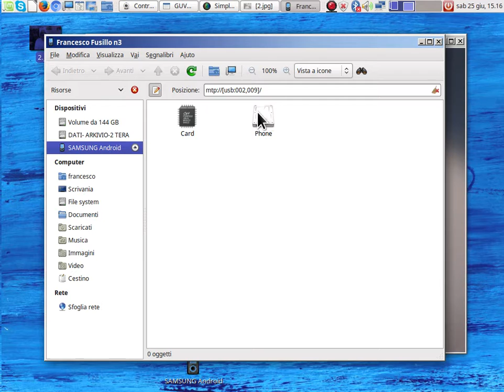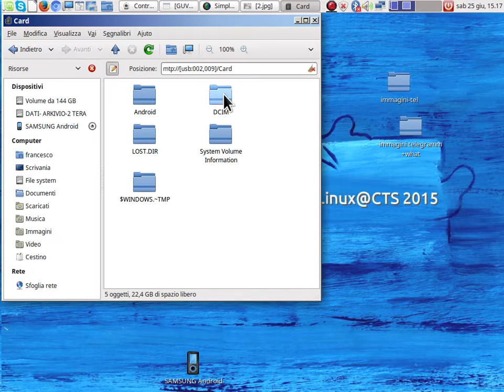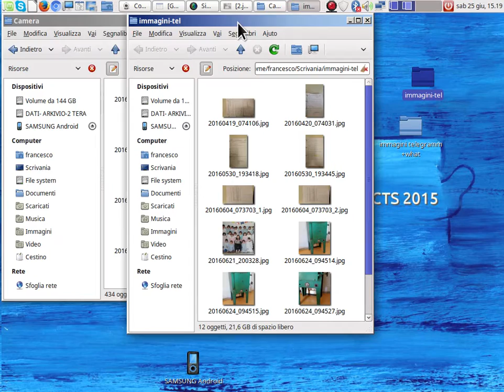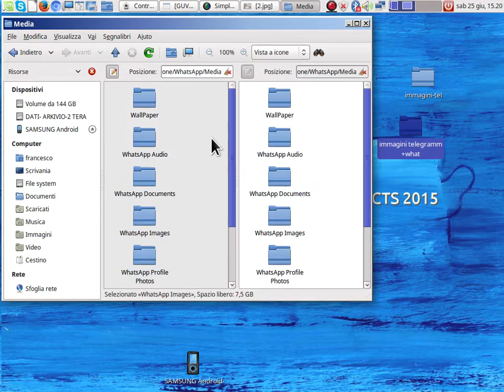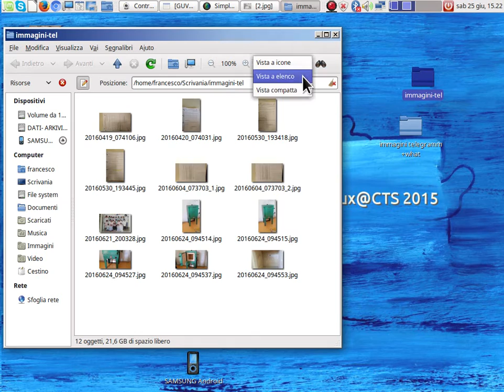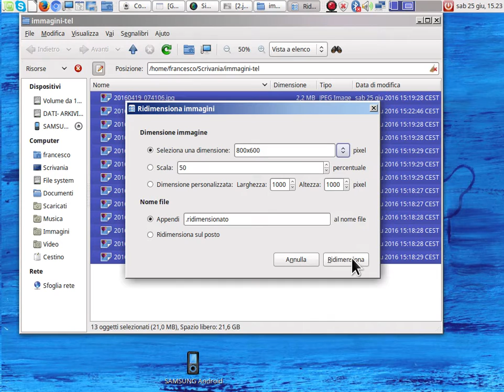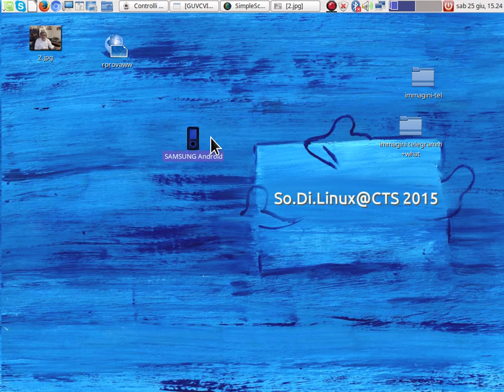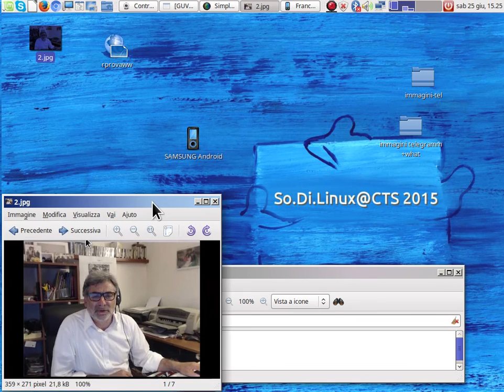scaricare immagini da Smarthfone Android o Apple in sodilinux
come scaricare e gestire i file all'interno dei telefonini android ma anche mac con sodilinux